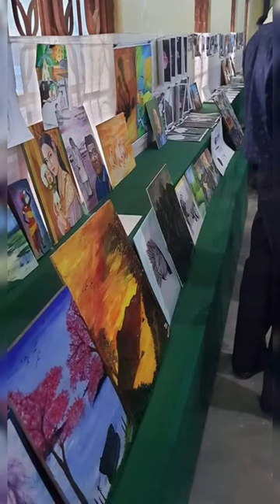सोनारी महाविद्यालय में स्वर्ण जयंती वर्ष समापन समारोह का आयोजन